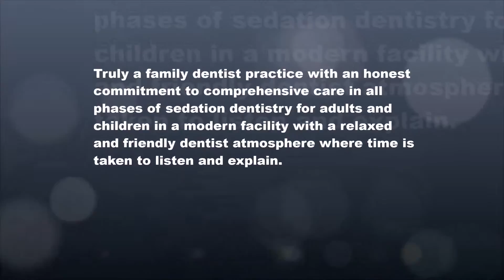Invisalign braces in Nashville, TN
OUR PHILOSOPHY

Truly a family dentist practice with an honest commitment to comprehensive care in all phases of sedation dentistry for adults and children in a modern facility with a relaxed and friendly dentist atmosphere where time is taken to listen and explain.

WE PROVIDE:
Dental emergency
Invisible braces
Clear braces
Clear fillings
Tooth colored fillings
Single visit crown
Invisalign braces